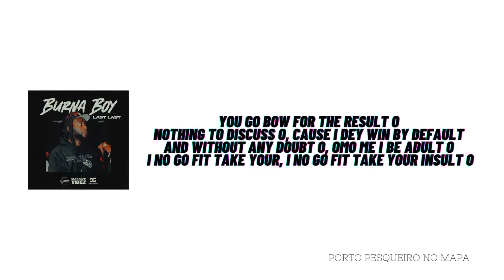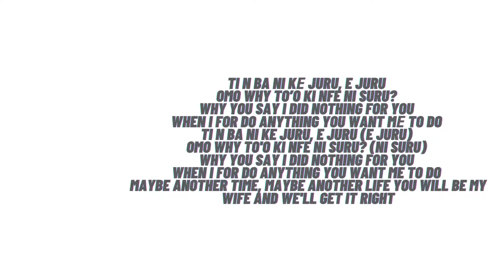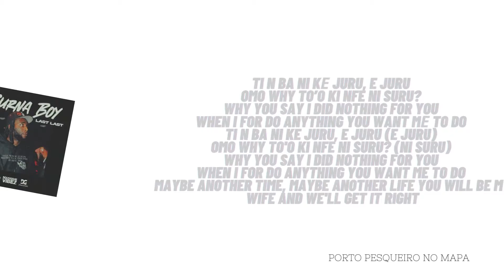Burna Boy - Last Last (Áudio & Letra)